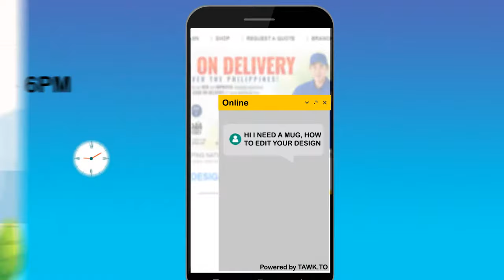Enjoy hassle-free online shopping with Transfer it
Transfer It specializes on rush printing of t-shirts via heat transfer at affordable prices and quality you can trust in over 20 outlets throughout the Philippines. We also offer embroidery, silk screen, full bleed sublimation, made-to-order polo shirts, sports wear, mugs, pillows UV direct ballpen, flash drives, powerbank, clock, button pin, ID lace, tote bag, mouse pad, shot glass, sling bag, bag tag, photo magnets, and other souvenir items.